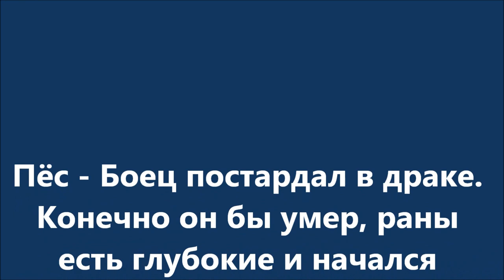Боец зализывает раны. The fighter licks his wounds.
Пёс пострадал в драке. Надеемся, что помощь оказана вовремя.